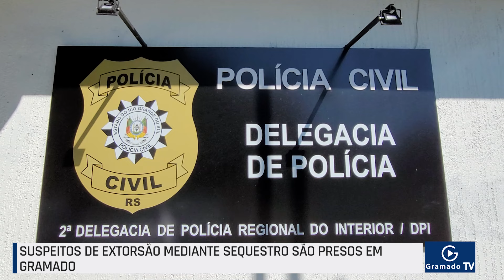Suspeitos de extorsão mediante sequestro são presos